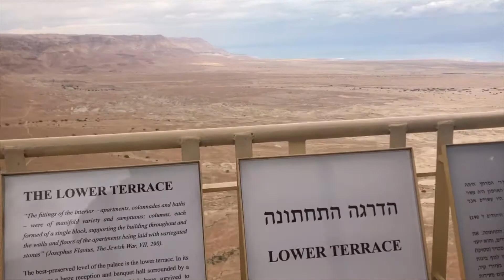10 Days in the Holy Land with EO Tours | Israel Group Travel | AKA Sharon Takes Israel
10 Days in Israel experiencing the Holy Land with EO Tours was a very different travel experience for me. Our mother-daughter trip was a once in a lifetime adventure. I am also sharing some of my thoughts on group travel. EO was a wonderful tour organization and I learned a lot during our time in the Holy Land, but it was a lot to take in all at once. Come journey along with us as "Sharon Takes Israel".

*Life's Sweet Journey*
We are Melanie and Babe (or Andrew, only if you must)! She's the free-spirit, he's the most logical guy you may ever meet, this is their wild ride! Come join the journey!